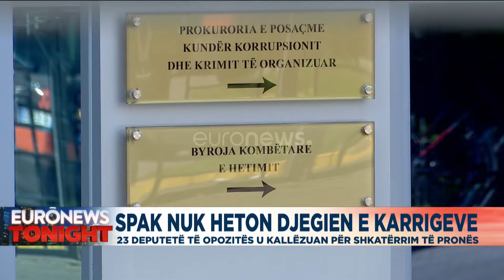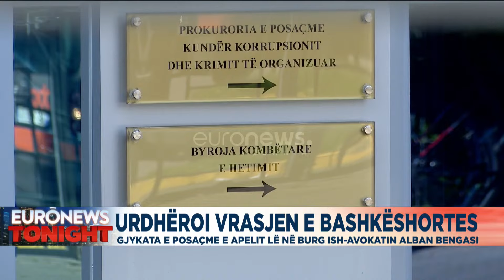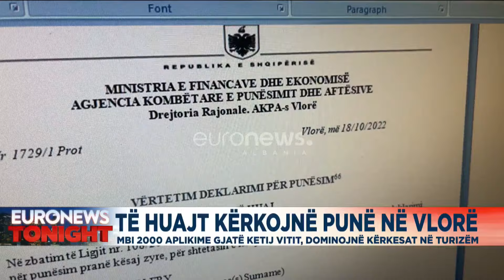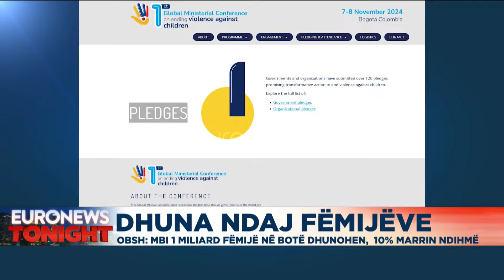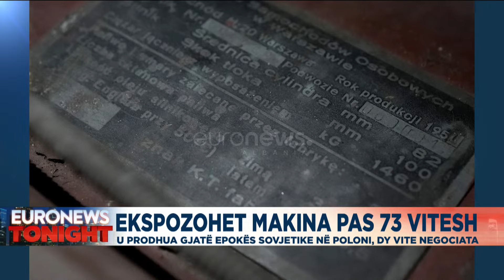“Trump nis hakmarrjen ndaj Kurtit”! Zbulohet kush e nxorri në pritë Ibrahim Licin!